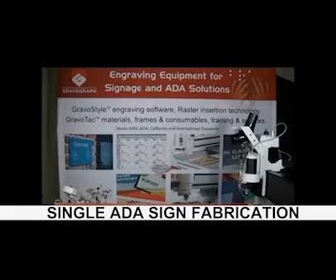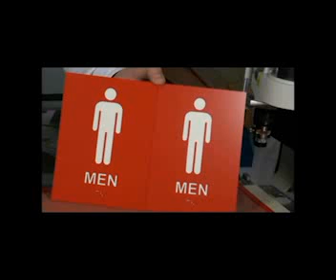ROTARY ADA 2015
Creating Raster Braille Signs Quickly and Efficiently!